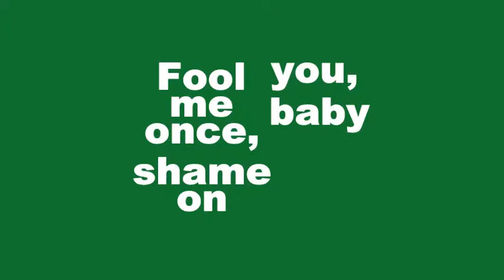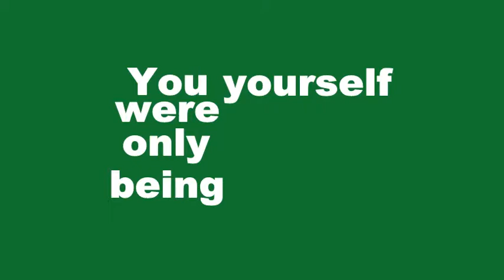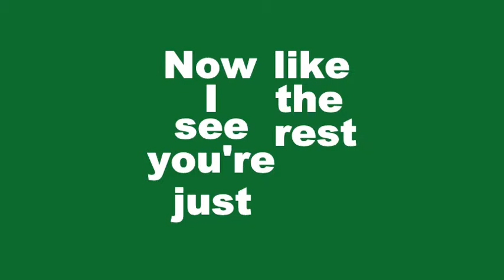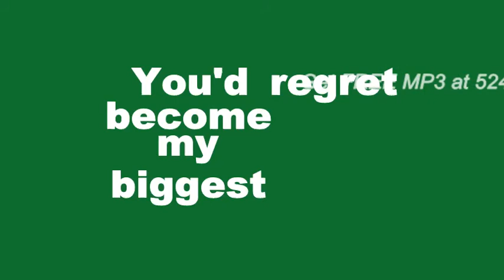Chris Brown - Stereotype (Lyric)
I hope you all enjoyed it. Thumbs up if you like it! :)

More Tags:

Chris Brown Stereotype lyrics

Chris Brown Stereotype lyrics video

Chris Brown Stereotype lyrics on screen

Chris Brown Stereotype lyrics clean

Chris Brown Stereotype lyrics full

Chris Brown Stereotype lyrics hd

Chris Brown Stereotype lyrics full song

Chris Brown Stereotype lyrics karaoke